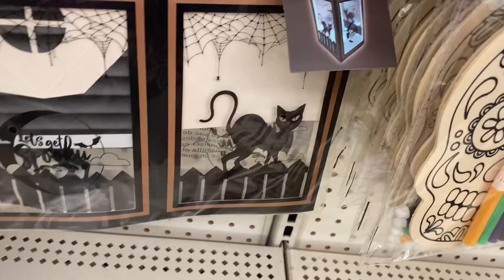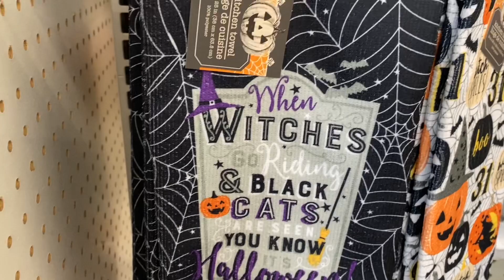DOLLAR TREE HALLOWEEN DECOR